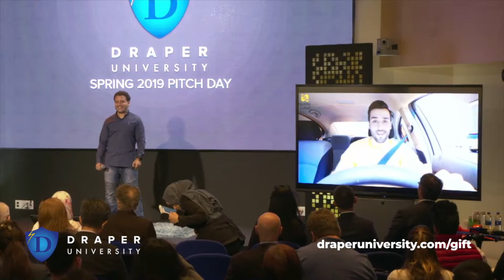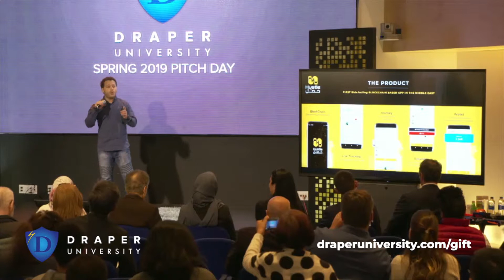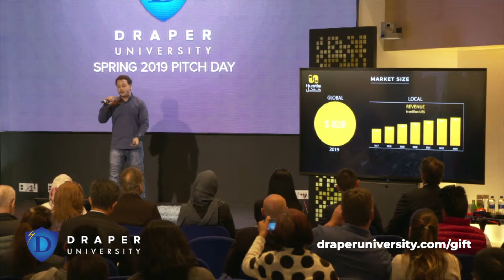HUSTLE - Spring 2019 Pitch Day @ Draper University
HUSTLE is a decentralized ride hailing platform powered by quorum blockchain technology.

About Draper University: Located in Silicon Valley, Draper University of Heroes is the brainchild of free-spirited venture capitalist Tim Draper, aka "The Riskmaster" and Co-Founder of Draper Fisher Jurvetson Venture Fund. Draper University is an immersive residential and online program for the brightest entrepreneurs from around the world. The school was built because the world needs more heroes.

Apply to Draper University now!